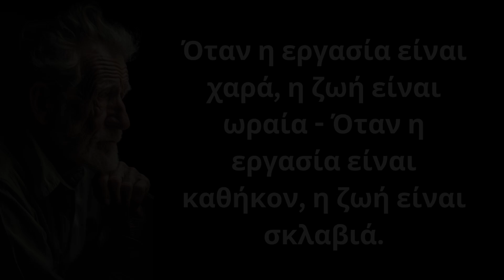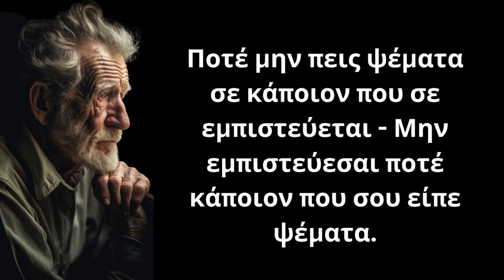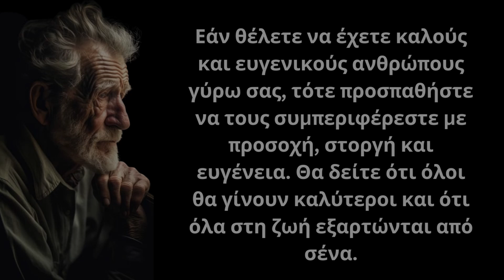ΔΥΝΑΤΑ και Έξυπνα Λόγια για τον άνθρωπο και τη ζωή που θα σε κάνουν πιο προσεκτικό με τους γύρω σου!